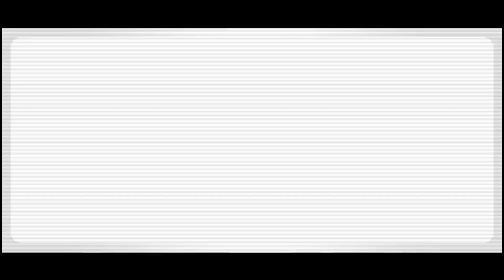New Yamaha R3 | 2024 Edition Launch In India | Most Powerful Superbike | Yamaha R3 vs Aprilia Rs 457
Yamaha yzf- R3 2024 Edition Launch In India | Most Powerful Superbike | Yamaha R3 vs Aprilia Rs 457